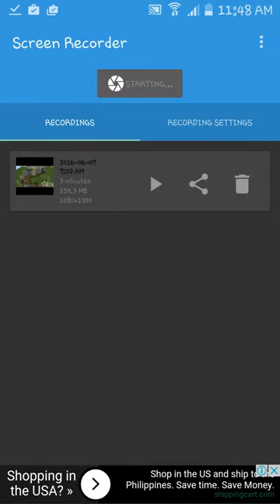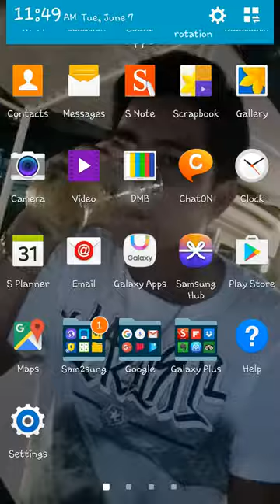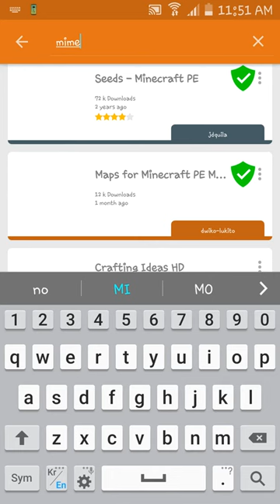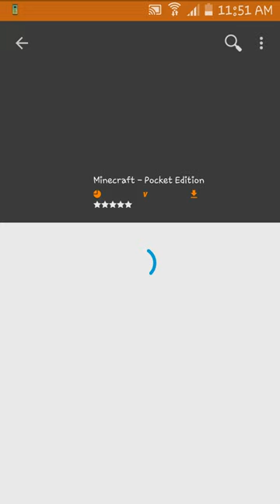How to download a minecraft 0.1.5.0